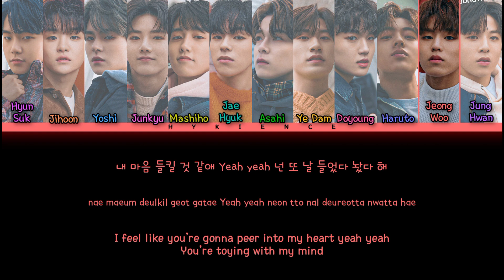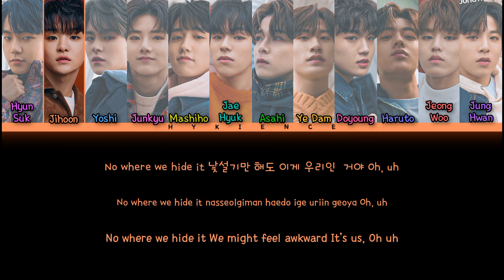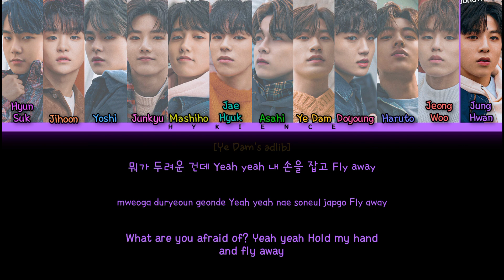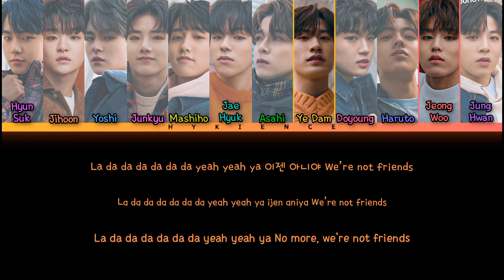TREASURE - 'Not Friends' (LOONA | How Would | Color Coded Lyrics)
Credits
Korean: genie.co.kr
Eng: 1theK Originals
Info: genie.co.kr